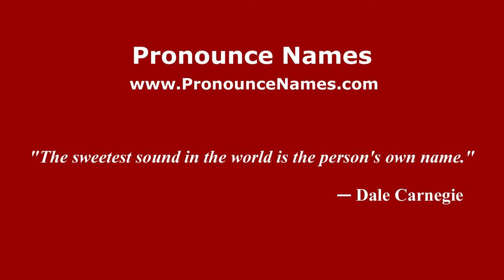How to Pronounce Arblade-le-Bas in French - PronounceNames.com